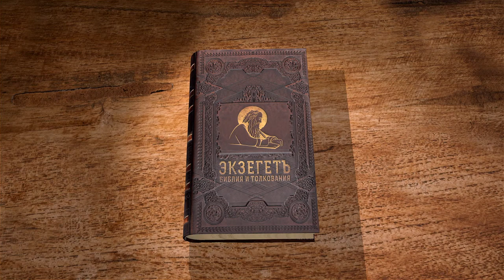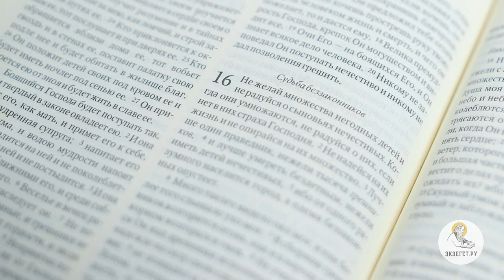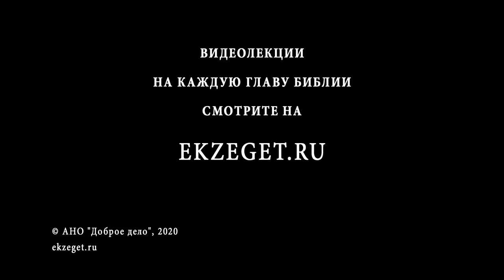Книга Премудрости Иисуса, сына Сирахова. Глава 16. Игумен Лука (Степанов)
В последней главе премудрый автор ещё раз напоминает о возмездии Божьем за различные грехи. "Лучше один праведник, нежели тысяча грешников. И лучше умереть бездетным, нежели иметь детей нечестивых". Читаем 16 главу Сираха вместе с игуменом Лукой (Степановым).